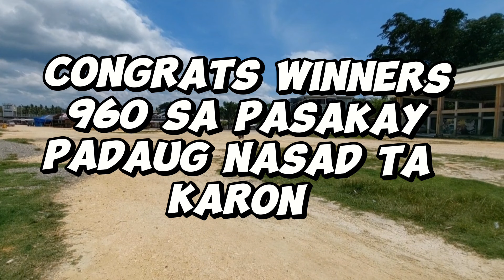CONGRATS WINNERS 960 SA PASAKAY PICK 3 || DAUG NAPUD TA KARON AYAW PALIPAT